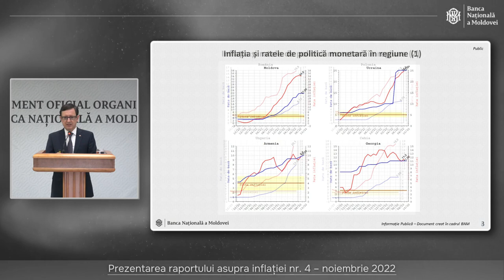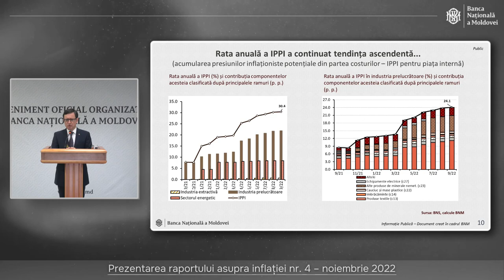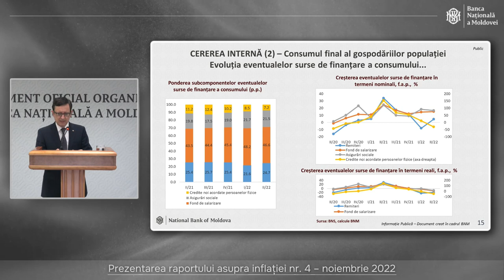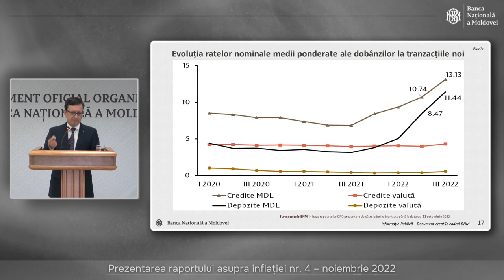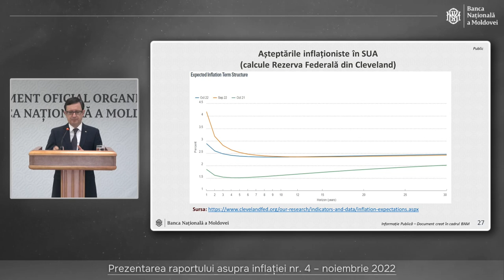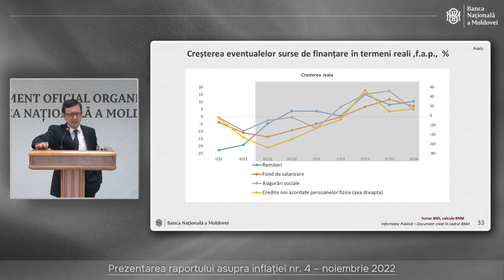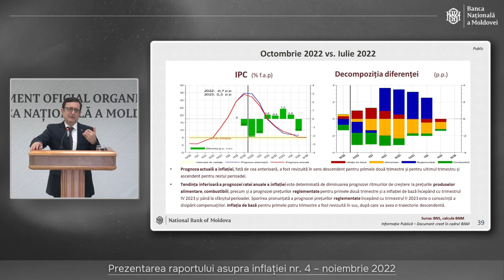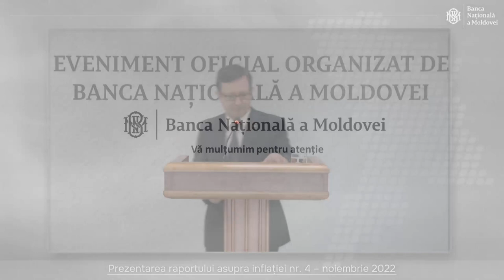Guvernatorul BNM, Octavian Armașu prezintă Raportul asupra inflației nr. 4, 2022